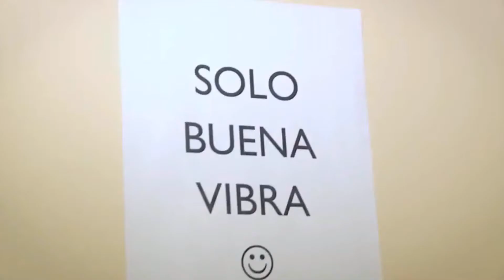Violetta En Vivo - Speciale: il camerino di Martina HD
Violetta2Italy